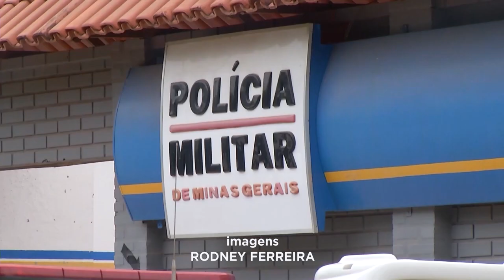Em Cova Rasa: Corpo é encontrado enterrado na Área Rural de Coronel Fabriciano.